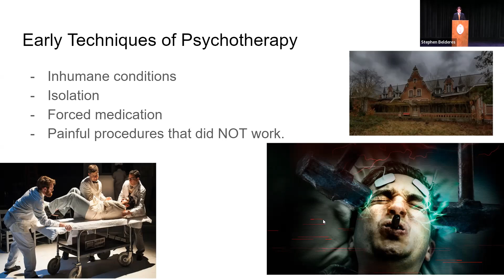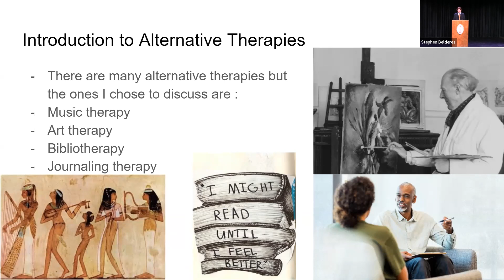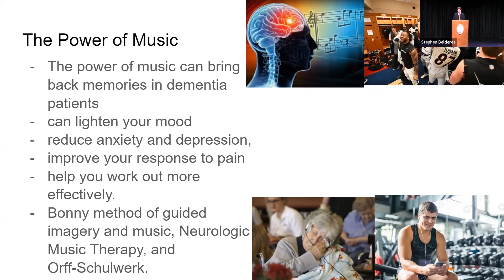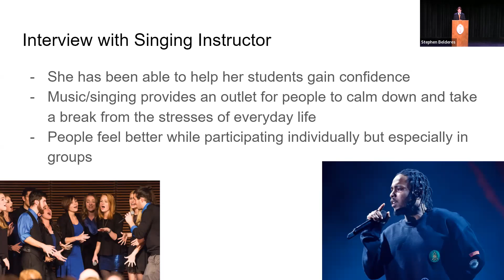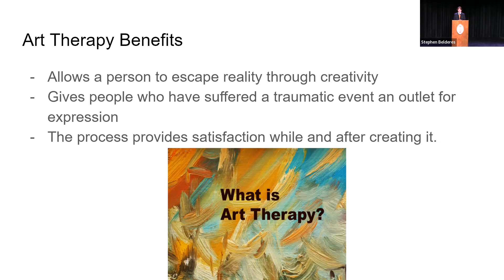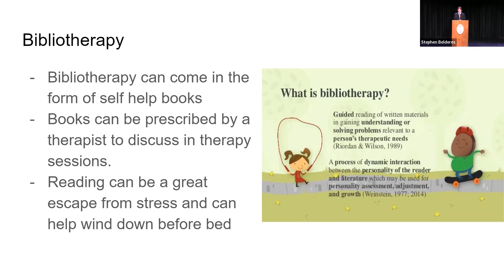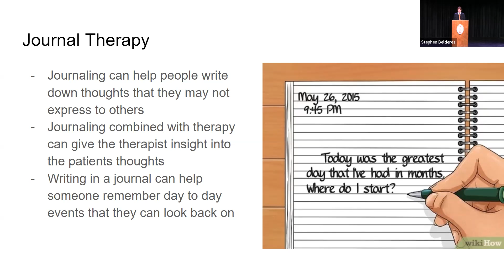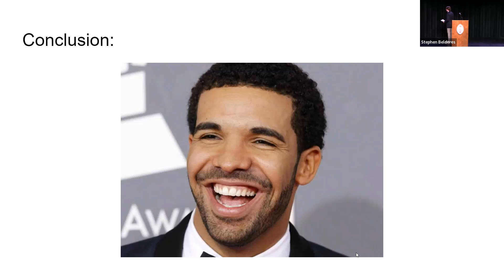DeHart Presentation: Will Rakes '22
Alternative Mental Health Therapies and the Power of Music